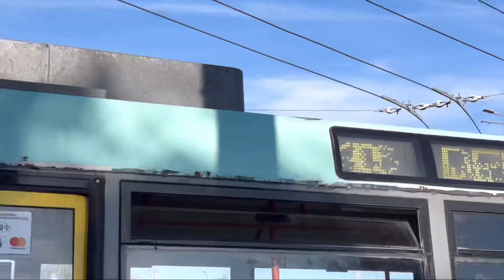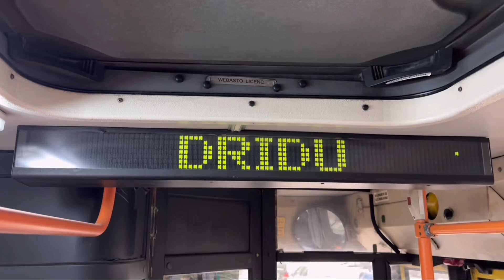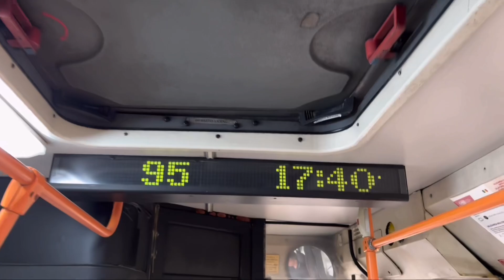TROLEIBUZUL ASTRA IKARUS 415T #5270 REPARTIZAT PE LINIA 95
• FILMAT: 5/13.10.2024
• IATĂ CĂ ÎNTR-UN FINAL AVEM ȘI PRIMUL IKARUS REPARTIZAT AICI DE LA ÎNFIINȚAREA LINIEI
• FILMAT ALATURI DE @RobertPietrariu2011 @MihaiTana @Luca Spotter 6654